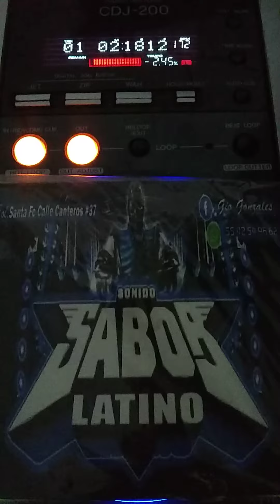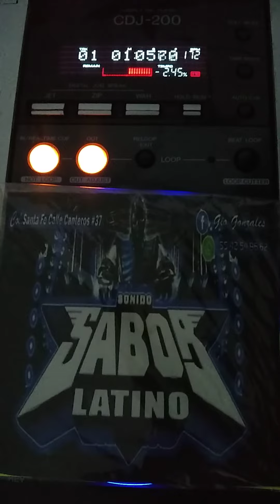La Cienaguera de los Perea , éxito sonido la Timba